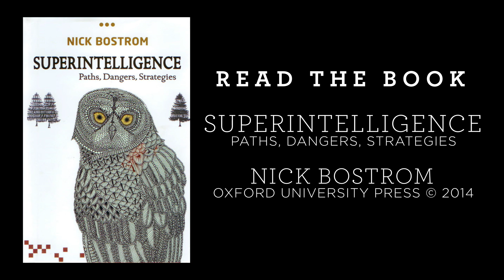The Unfinished Fable of the Sparrows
Nick Bostrom prefaced his 2014 book SuperIntelligence: Paths, Dangers, Strategies with a chilling parable illustrating how foolhardy humanity's pursuit of strong, recursively self-improving general AI is without FIRST considering how to control & motivate it.

Special thanks to Professor Bostrom, and the Oxford University Press for permission to animate his work, and all their assistance with the project.

Superintelligence: Paths, Dangers, Strategies

HELP WITH THE CONTROL PROBLEM
Future of Humanity Institue, Universtiy of Oxford